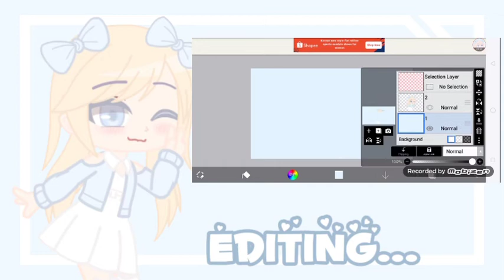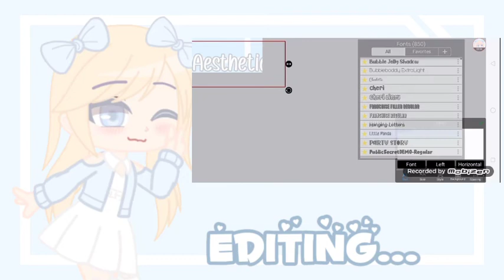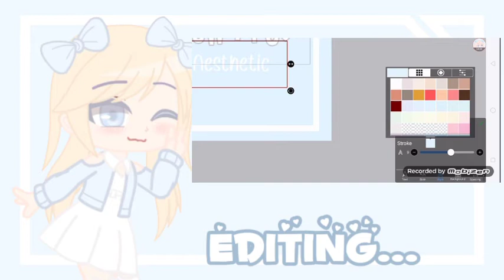How i made the AESTHETIC FILTER!|Ibis PaintX|•°Easy Tutorial°•|Strawbxrry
Welcome, Strawberries! :3
My name is Blessy, But you can call me Strawberry though.

Read my "About" to know some things about me!!

sᴜʙ ᴄᴏᴜɴᴛ:1.21k
ɢᴏᴀʟ:10k
ᴄᴏʟᴏʀ:Light Blue𑁍
ǫᴜᴇsᴛɪᴏɴ ᴏғ ᴛʜᴇ ᴅᴀʏ:Do you like Aesthetic colours? OwO

          ImNotMal xD (Mal)
          Raffaela (Raffaela)
          ItsJustAmber (Amber)
          RainbowZebraPony Plays (Rainbow)
          Reta x Peppa (Retta)
          Angels Pinky (Angel)
          ElisaPlayz Roblox (Elisa)
          •Ixzrie• (Lia)

Never give up in life.
Dont let other peoples opinion about you.
Your beautiful in you own way.
Everything is possible.
Always think of positive thoughts.
KEEP DREAMING OF WHAT YOU LOVE!!

This channel is ♡︎Family Friendly ✩ Kid Friendly♡︎ :)

𝙷𝚊𝚟𝚎 𝚊 𝚗𝚒𝚌𝚎 𝚍𝚊𝚢 / 𝚗𝚒𝚐𝚑𝚝!! :D